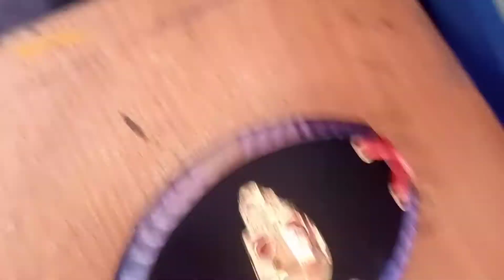June 13, 2021 Honda CG 125 back light decoration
Honda CG 125 backlit decoration beautiful